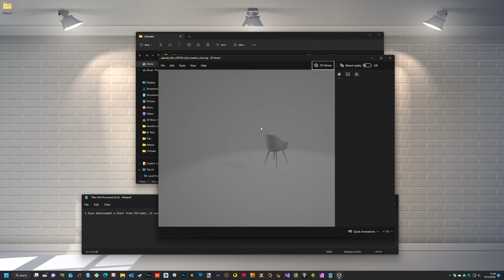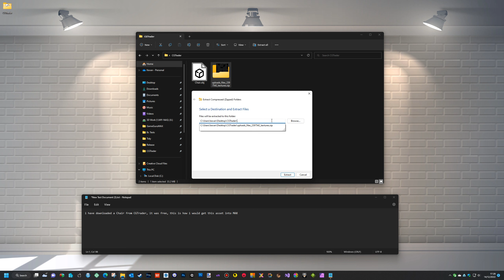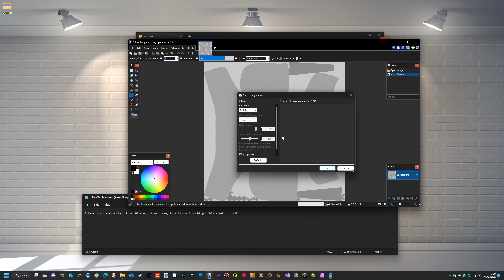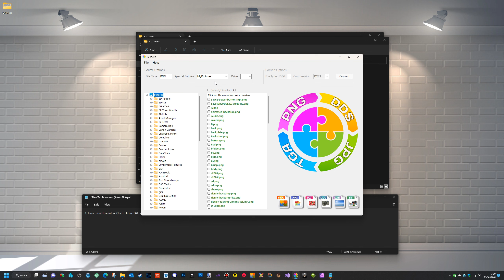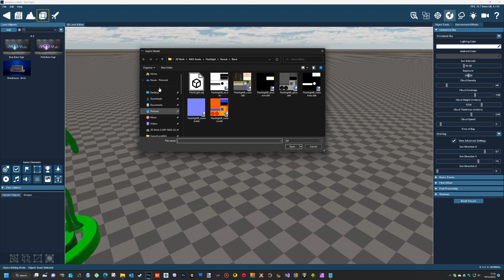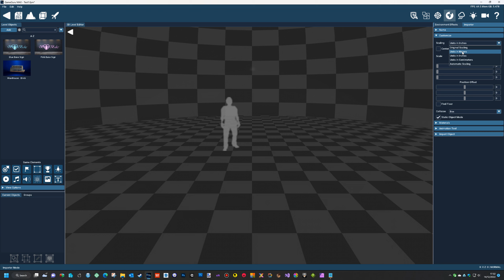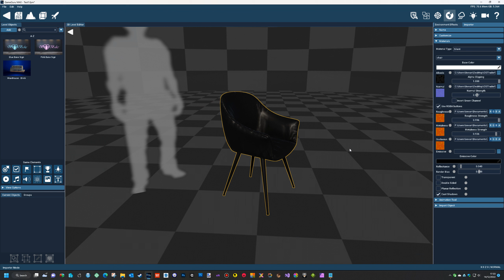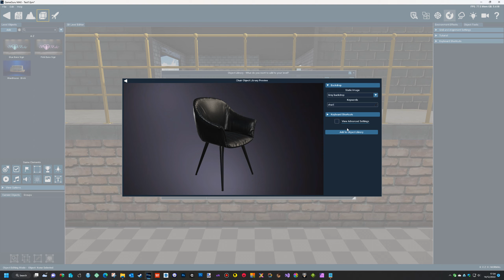prepare basic asset